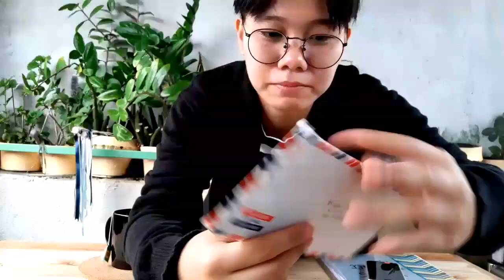My Coming Out Story as Trans | PINOY Version | VLOG 01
My Name is Steven Nigel, I am a Filipino Pre-testosterone Trans man and here is my Coming Out Story.. . . . .
HAPPY PRIDE Y'ALL FOLKS !

P.S I'm still thinking what I should call you guys ^_^

HAPPY PRIDE
PRIDE
RAINBOW PRIDE
LGBT
lgbt
PINOY LGBT
FILIPINO LGBT
TRANSMAN
TRANSGUY
TRANS
TRANS MAN
TRANS GUY
PINOY TRANSMAN
PINOY TRANS GUY
PINOY TRANSGUY
PRE-T
PRE TESTOSTERONE
PINOY PRE TESTOSTERONE